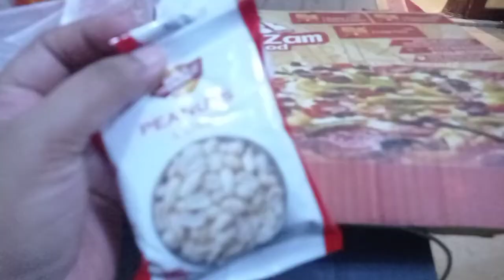mery susral walon ny mujy bohat bara dhoka diya hai main apny shohar ki pehli muhabat nahin hun 😔🥺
mery susral walon ny mujy bohat bara dhoka diya hai main apny shohar ki pehli muhabat nahin hun 😔🥺dailyvlogs